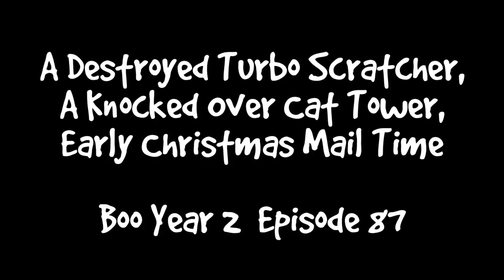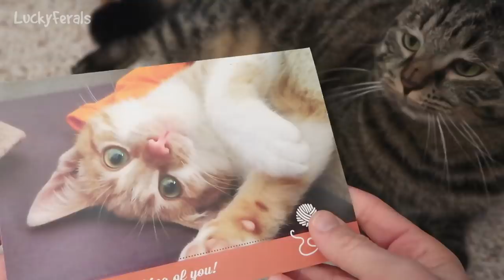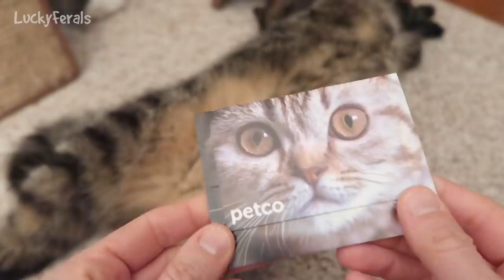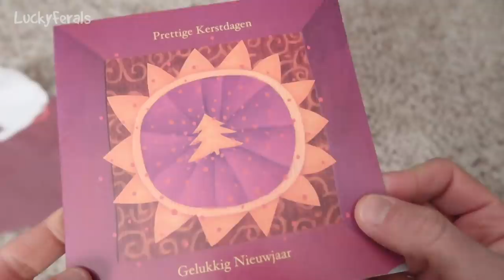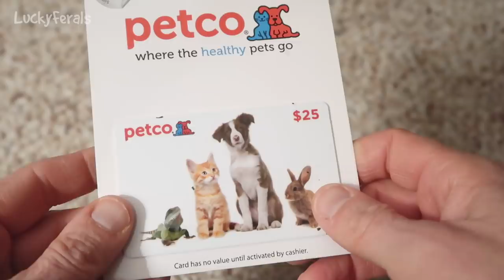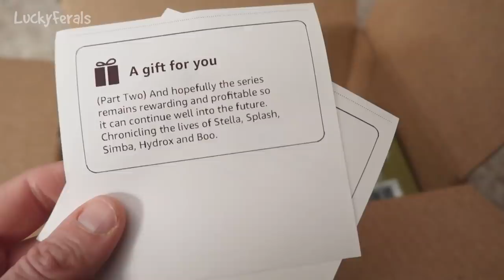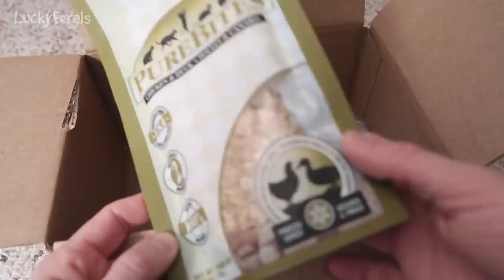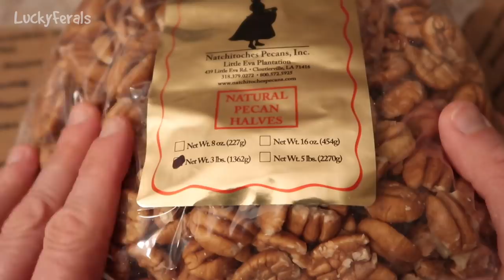Boo Year 2 # 87 - A Destroyed Turbo Scratcher, A Knocked Over Cat Tower, Early Christmas Mail Time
Someone destroyed the Turbo Scratcher. Boo puked. Hydrox came by the back door. I gave him food. Someone knocked over the cat tower. It was an early Christmas mail time with lots of cards and presents.

Abril
Adam Davidson
Bad Billy
Chelsea Nabonne
Clyde S.
CR Barboni
Craig Danielson
Henry Hazel
Jeff Moon
Kimberly Hitch
Lukas A.
Maureen Kelly
Miss Donna-Louise Cave
Paul Carey
Smartieplum
Zoa Langford